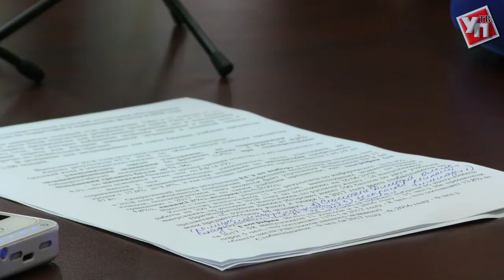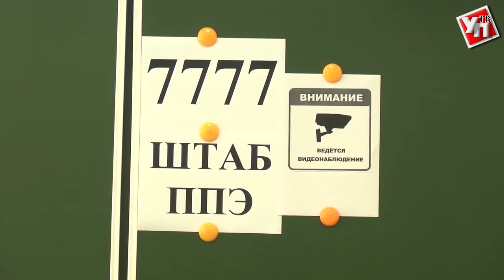Предварительные итоги ЕГЭ. Ульяновские выпускники дружат с русским и географией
Выпускники школ могут вздохнуть с облегчением. Основной период государственной итоговой аттестации остался позади. Есть, правда, ещё дополнительные и резервные дни, в которые школьники могут исправить результат. Но для большинства экзамены завершились.